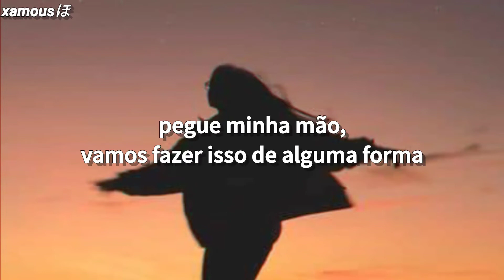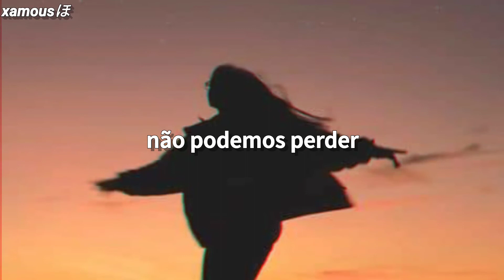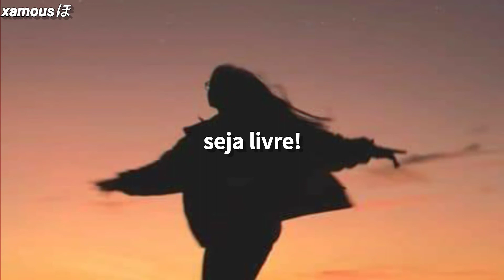siine feat. frank moody - be free with me (chez remix) (legendado/tradução)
Seja bem vindo(a) ao canal Xamousほ
Dê like e compartilhe, por favor!

Lyrics
About to leave
Already packing
Come with me
I'm not really asking
We'll get away
To a place where we don't know

About to see
The world in action
Where we can be
Life with no distractions
We'll get away
This is what we waited for

Take my hand we'll make it somehow
We can't miss out
I'm done living life with the lights out
Dive with my own doubts

Be free!
With me!
Let's go, let's go
Be free!
With me!

Be free!
Be free!

Not looking back
Eyes on the freeway
Bonnie and Clyde
A classic cliché
We're on the run

Be free!
Be free!
With me!
Be free!
With me!

Be free!
Be free!
With me!
Be free!
With me!
Be free!

Legendado por - Lisa

• Se houver algum erro na tradução/legenda, desculpe! Pretendemos consertar quaisquer erros.

• Caso queira recomendar alguma música para legendar-nos, fique a vontade! :)

ATTENTION: WE OWN NOTHING EXCEPT THE SUBTITLES AND THE EDITING. NO COPYRIGHT

INFRINGEMENT INTENDED.
NO COPYRIGHT

INFRINGEMENT INTENDED!

Obrigado/Thank you por ler a descrição :)